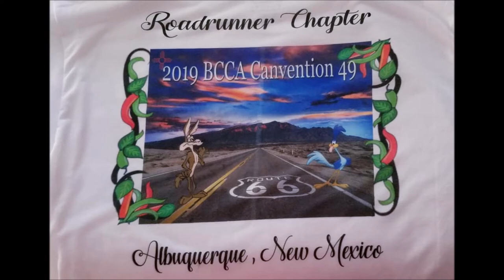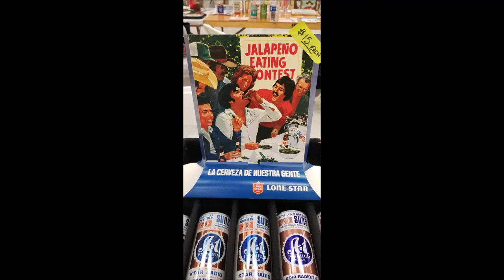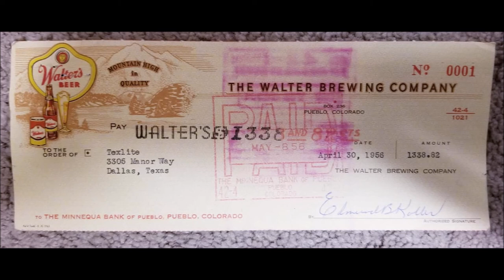BCCA CANvention 49 Albuquerque, NM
The Brewery Collectibles Club of America (BCCA) is an organization that gathers like minded breweriana hobbyists that all love collecting beer cans and other brewery related items.

The CANvention is the "Comic Con' of beer can collecting and as Rich La Susa puts it "It's more about friendships than cans. Cans are an avenue at collecting friends."

Every year the BCCA hosts an annual CANvention. This year it was hosted by the Road Runner Chapter in Albuquerque. There were members from 41 states, 11 from the Provinces of Canada and 15 different countries.

The BCCA is about to celebrate it's 50th year in St Louis Sept. 8-12, 2020. Come out and see what the club is all about

In October 1969, collector Denver Wright, Jr., placed an ad in the St. Louis Globe Democrat asking anyone who collected beer cans to contact him.  Six collectors in the area responded.  After they had toured each others’ collections, the group decided to form the Beer Can Collectors of America at Denver’s residence on April 15, 1970.  By the first convention in St. Louis, there were more than 300 members.

Today the club still has over 3100 members from around the world.